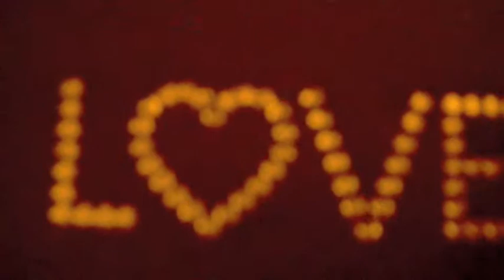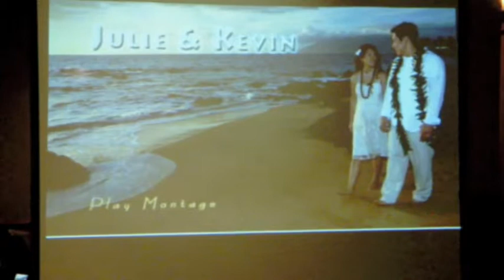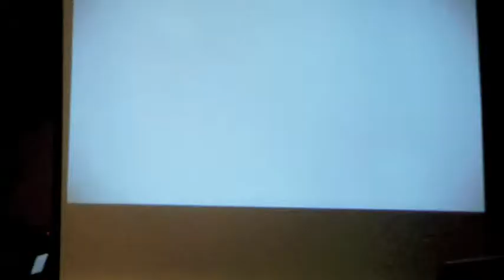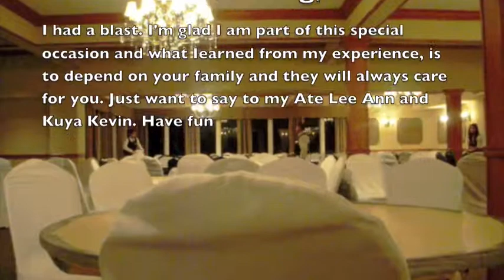Wedding (Eps. 8)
On October 17, 2009 I came to my Ate Lee Ann (Julie) and my Kuya Kevin's Wedding.
It was so much Fun! I recorded a lot on that day. No Joke. I apologize for the long video. Took place mostly in Reception of Tampa, in Porter Ranch. It was really cool that my cousins, families, and other relatives that came to a long way to come to this special occasion like Dubai and Philippines too.

Well, on that day my family went to the chapel to see them get married and last but not least, the reception a.k.a. "PARTY TIME." Well, that's what I pictured. It was great, happy to share it with you viewers. Please, Enjoy.